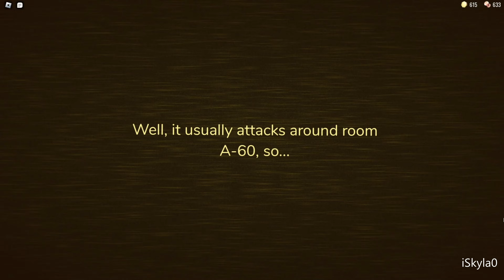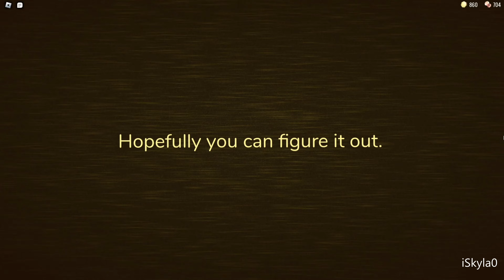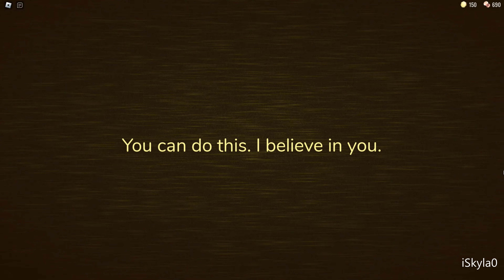Roblox: Doors - The Rooms (Meeting All The Entities) 4K PC Game No Commentary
Game's Story:
The Rules have changed ...
A new unique horror game involving. Doors

Source: Roblox